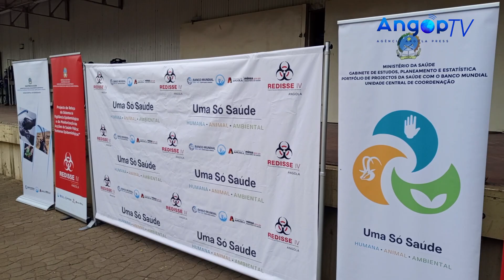Novas viaturas reforçam vigilância epidemiológica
O governo angolano gastou 1.7 milhões de dólares na aquisição de 24 viaturas para manter as acções de prevenção, vigilância epidemiológica, laboratorial, biossegurança e controlo de infecções, entregues, esta sexta-feira, pela ministra da saúde, Silvia Lutucuta.